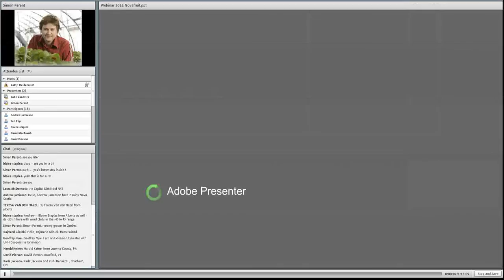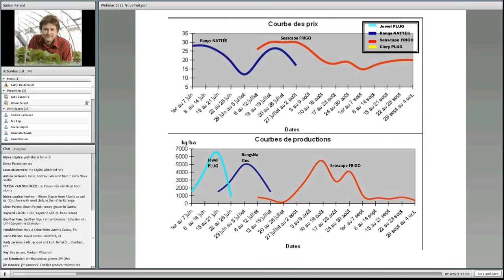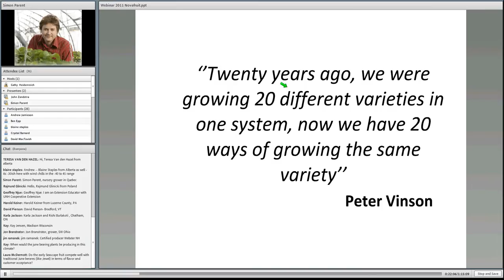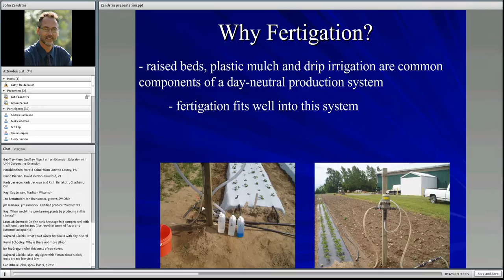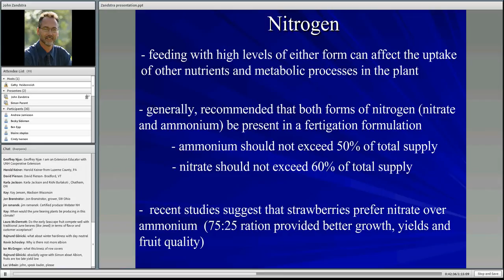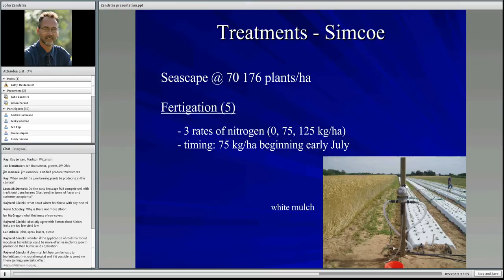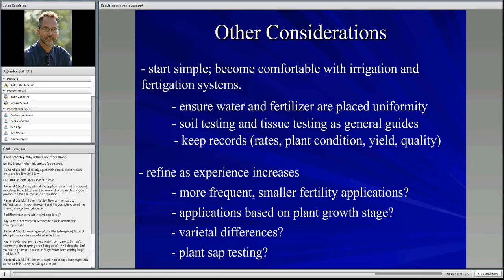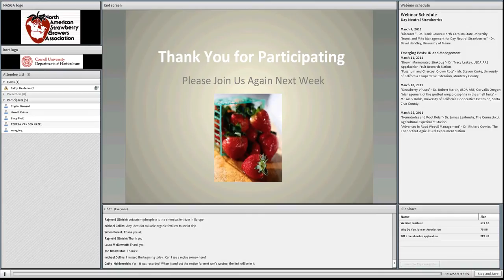Day Neutral Strawberry Production Systems and Fertility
2011 NASGA Winter Webinar Series, Feb. 25, 2011

Mr. Simon Parent, Growing Systems
Dr. John Zandstra, Fertility and Fertigation